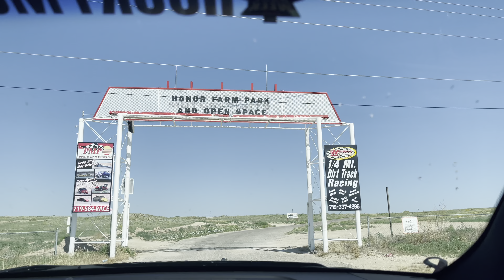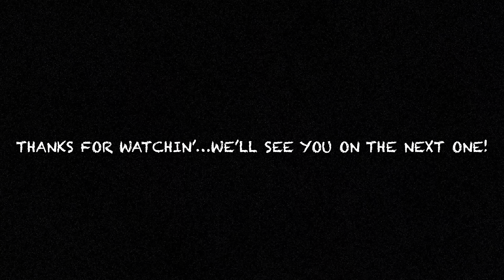RMRW Race Day #2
Race day #2 at our favorite track in Pueblo.

SUPPORT THOSE THAT SUPPORT YOU!

Ark tactical

Rowdy performance and machining